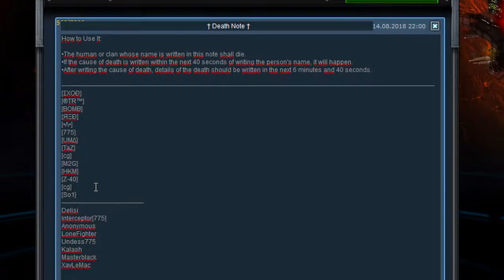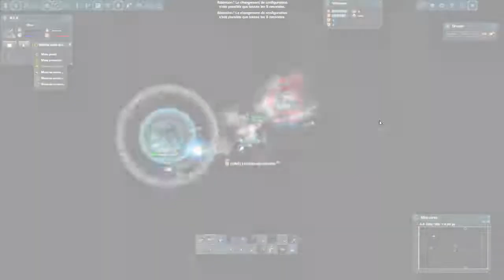Darkorbit Death Note (ABONE OLUP DESTEK OLURSANIZ SEVİNİRİM )